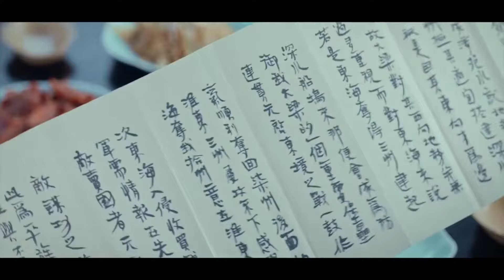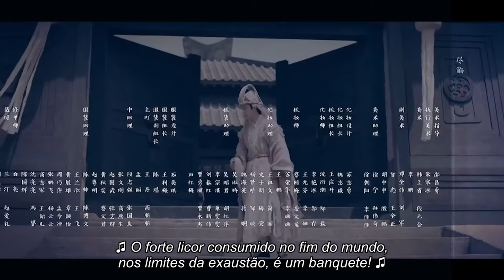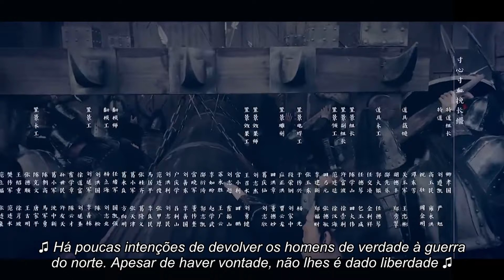【Legendado PT】 Nirvana in Fire Ⅱ 43 | 琅琊榜之风起长林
🔥Sinopse:
Xiao Ping Zhang e Xiao Ping Jing são os talentosos filhos de Xiao Ting Sheng, o príncipe de Changlin e o general do exército mais poderoso da dinastia Liang. Ping Zhang é o filho mais velho e herdeiro de Changlin, enquanto Ping Jing é descontraído e é ensinado pelo mestre do Salão Langya do mundo de artes marciais.
A mansão de Changlin existe, primeira e principalmente, para os Da Liang. Eles são extremamente respeitados e confiados pelo atual e antigo imperador, e agem com grande integridade e lealdade ao país. Entretanto, há aqueles que se preocupam que a mansão de Changlin esteja recebendo muito poder e favor, e há aqueles com antigos rancores a pagar.
Assim, essa sequência leva os protagonistas através de um caminho tumultuoso para se encontrarem, tendo seus laços de famílias, valores morais e ambição testados.